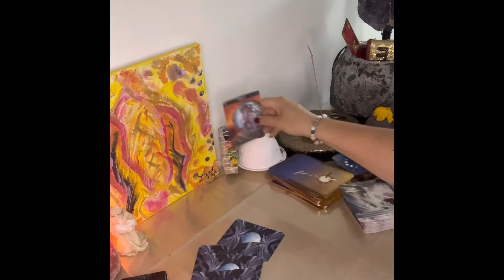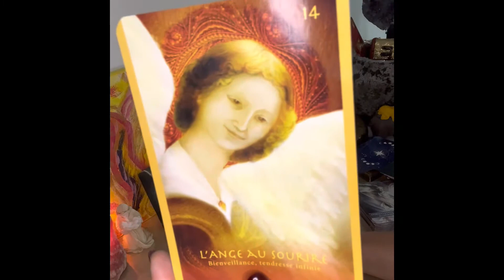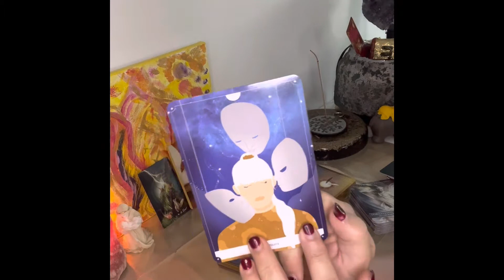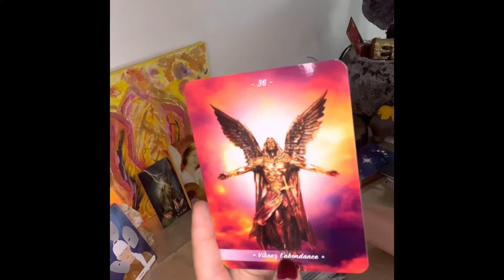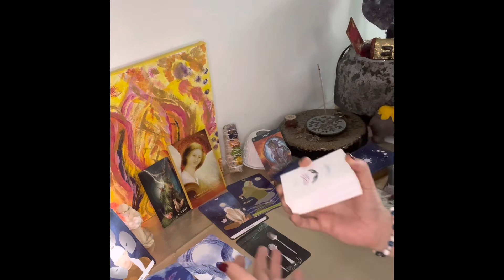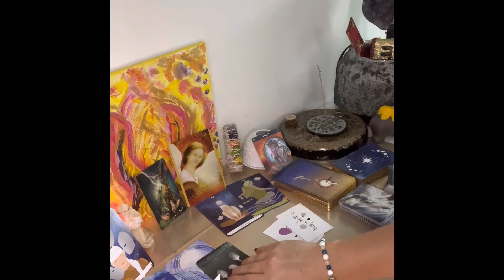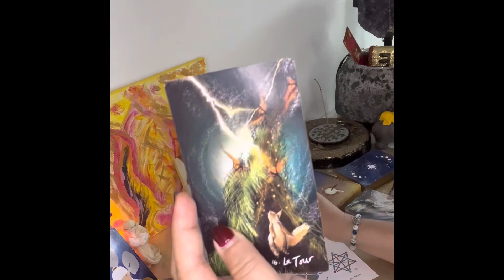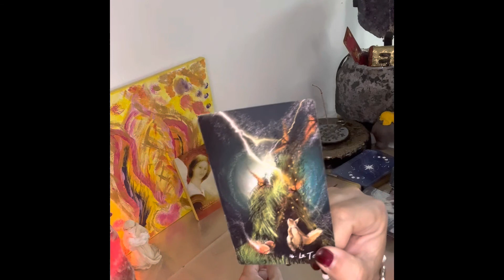Guidance Pleine Lune 🌕 Août 2022 pour les Vierges ♍️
Les oracles utilisés sont :

🌈 L’oracle Vibratoire des Anges

MataEs Alchemia

🌈L’Oracle de guerison des Ailes de Raphaël

Youtube : Fleur de vie

🌈 L’oracle Ensemble

Facebook : Entrepreneur de lumière
Groupe : Créatrice de rêve
YouTube : Luci’âme création divinatoire
Instagram : luci’âme création divinatoire

🌈 Oracle Messages de nos guides

Facebook : groupe : Vivre bien c’est penser bien
Facebook : page : Flore Power , vivre bien

🌈partenaire créatrice d’Oracle : 10% en allant sur ce lien sur tous ces oracles .